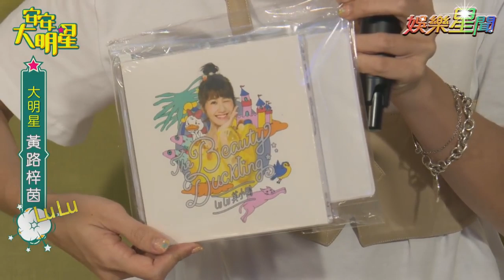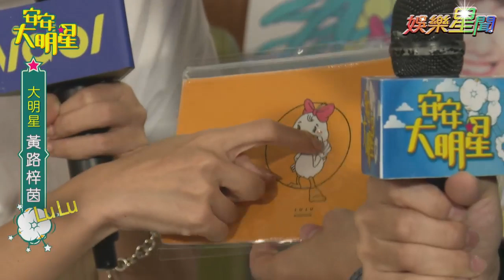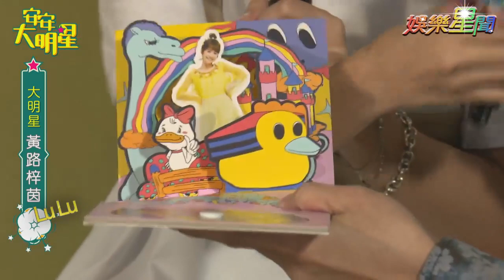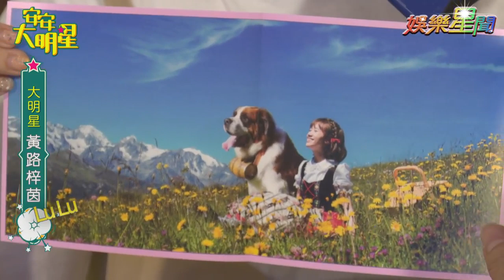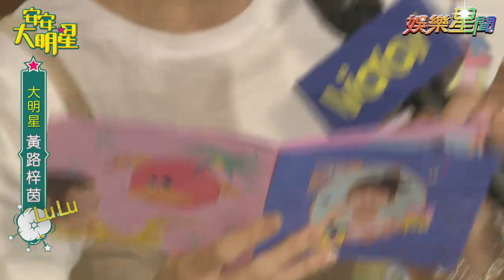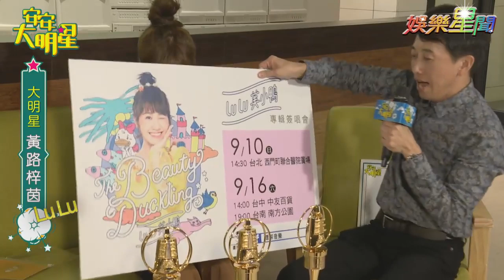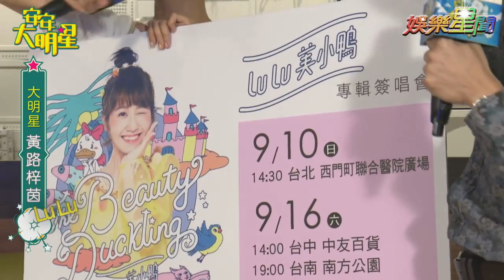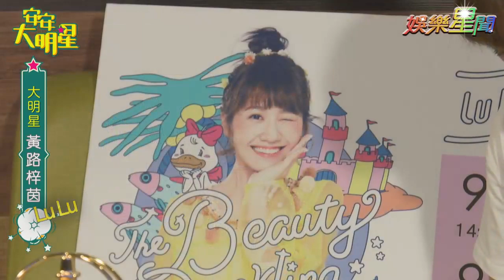【經典重現】LULU「美小鴨」超Q行徑嗨翻全場！｜安安大明星完整版